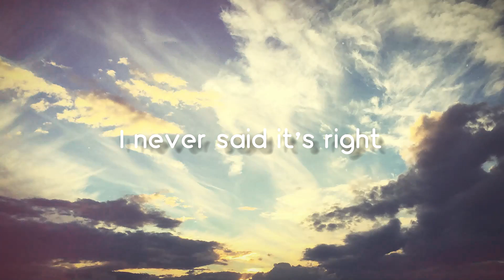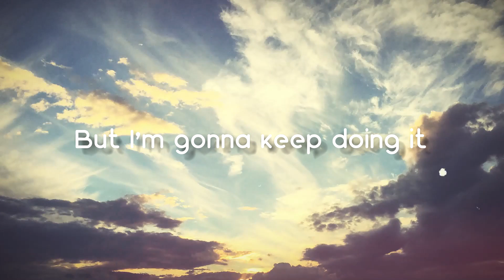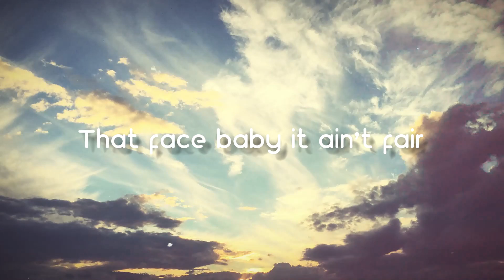Breakfast - Dove Cameron(Lyrics Video)🦂